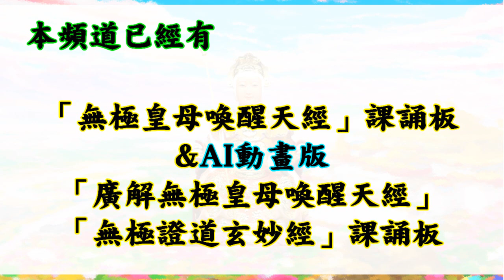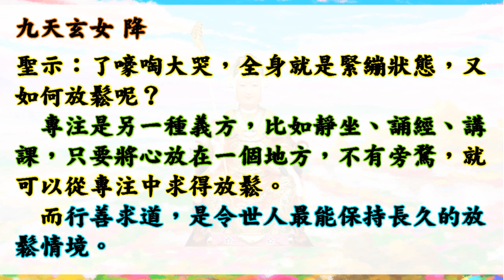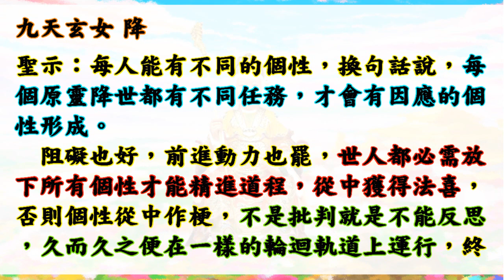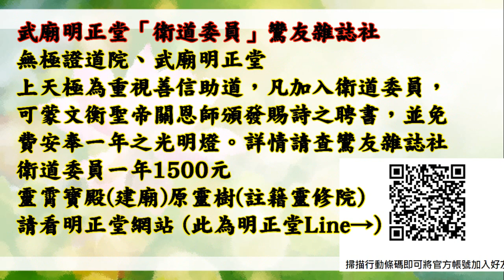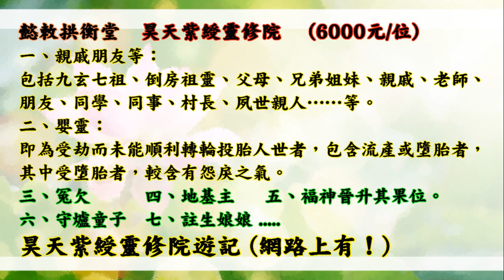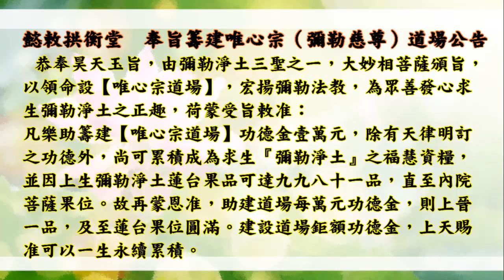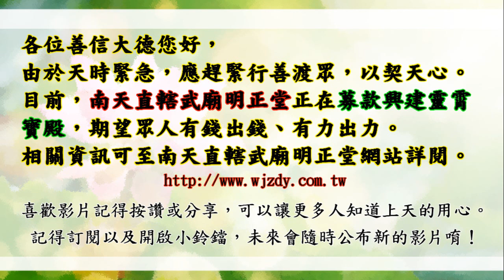國語有聲善書【剖析無極證道玄妙經】九天玄女著 十七、「欲遊清靜之境」 (什麼是個性？每個原靈降世都有不同任務？願大家求修大道、吃素清口、生前註籍/超拔到武廟明正堂無極證道院/懿敕拱衡堂昊天紫綬靈修院)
南天直轄武廟明正堂   剖析無極證道玄妙經
主著仙佛：九天玄女
歡迎助印！

助印賞律
天經部分：
凡不識字卻失能者，發心聽誦天經達五百度者，賜祐引現良醫及增生福壽。

🙏超拔已死去之魂：1位一萬2千元台幣整(依聖堂公布為主)。用以此功德將

👍往生彌勒淨土是成佛的保證！有些重點跟大家澄清：
1.可以帶業障往生 (比阿彌陀佛淨土更容易往生)
2.可以在淨土修到等覺、妙覺菩薩果！
3.再隨　慈尊下閻浮提，龍華三會共成無上正覺之佛果！

👍如何往生彌勒淨土？ 小編整理最有效之法：
1. 親自至懿敕拱衡堂申請註籍往生彌勒淨土 (免費)，因為表文要呈給上天，需要親自到！然後開始早晚念誦彌勒尊佛的佛號與行六事(原因是要增加您的福 資糧，也就是提升果位)，行六事後面會解說！
2. 如果您是一貫天道的道親，更容易求生彌勒淨土，因為彌勒佛是祖師爺，但是記得做完任何功德完一定要迴向往生彌勒淨土唷！非常重要，如果忘記迴向，往生會失去動力！不用擔心念迴向文會導致無法消業障，因為迴向文包含消除業障！很殊勝！

(👍所以生前有彌勒淨土註籍牒文是好事！記得註籍牒文需要親自蓋手印唷！)

👍會墮入血污池之原因：
1.曾在瓦斯爐上晾衣服(含經血衣物)，或在河川洗含經血衣物。
2.曾在野外、山水、神佛面前行汙穢、行淫之事情！
3.曾經未婚墮過胎、或已婚卻故意墮胎、或溺嬰虐嬰者。
4.行醫幫(協助)人墮胎、自己教唆人墮胎！

👍如何悔過與避免墮入血污池：
1.誠心懺悔，然後去聖堂(拱衡堂)做專案呈疏，助印善書。詳細請自行去問拱衡堂，用懺悔心與功德來化解。
2.最好幫墮胎的嬰靈超拔到拱衡堂昊天紫綬靈修院，化解怨緣又可結善緣，讓他們可以修行變仙佛！最好自己也生前註籍靈修院，避免去地獄受苦！超拔一位均為6千台幣整！

轅黃帝老祖　登台
聖示：述「魂歸何處」。   第十二章　魂歸何處
輕清上升，氣重濁下降，靈魂依累世今生功過，而有上升天堂及下墜地府之別。然而，世人明瞭上升天界，有其果品境界，但魂至幽冥卻不知何時轉生輪迴，以致錯失薦舉歷代先人之機。
人一旦三寸氣斷，靈魂茫茫渺渺，而由勾魂使者引領至地方城隍註銷陽籍，在短暫四九日內，則必押解至一殿受審評定一生功過，若魂功略多於過，自有禮遇機制輪轉善道或受薦至聚善所潛修，證為鬼役，五百年後，轉生富貴之家。若魂過略多於功者，則依今生所犯之罪業押至各殿審核，通常於各殿受審約為凡塵時間十年。若過重功寡者，或永世於幽冥或至少於幽冥五百年以上。因此世人豈可為惡卻不知行善？
依上述類推，世人歸空十年，其魂是否於陰府第二殿？其實此例僅適用於過略多於功者之亡魂，以量化功過比喻之，功如果為一百分、過為一百零一分之亡魂，方可以此類推，但過若重者，則當以其犯業之先後押解至各殿受刑，比如，某魂在生犯有仗勢欺人而後侵佔他人財貨，那麼此魂便應先押至七殿受刑再至二殿受刑，緣於犯何罪至何殿受罰，並非依歸空年數推論於何殿也。
依世人平均壽算為八十年為例，其近五代之先人大抵均於幽冥，是以，世人倘若有心盡孝，理當薦舉五代先人出苦，入本院潛修聽經修法，莫因年代久遠而疏忽，方是盡孝也。

仙佛開示助印善書好處：
四、夜夢吉祥。

1. 最先條件要能活
2. 數量要多
3. 不能破壞當地的生態環境
4. 必須是食物鏈最底層的食物供應者